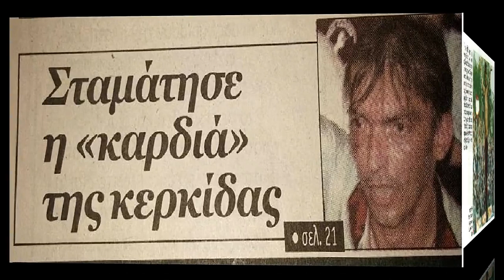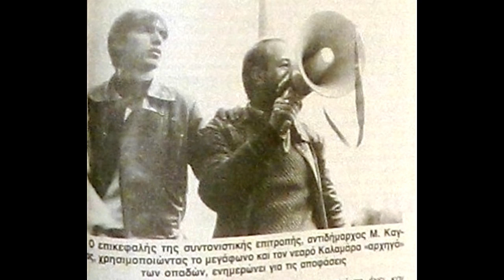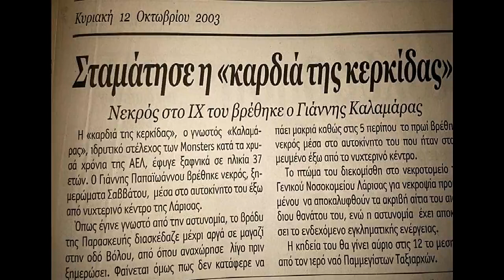Γιάννης ''Καλαμάρας'' Παπαϊωάννου (11/10/2003) Εικόνες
Giannis Kalamaras